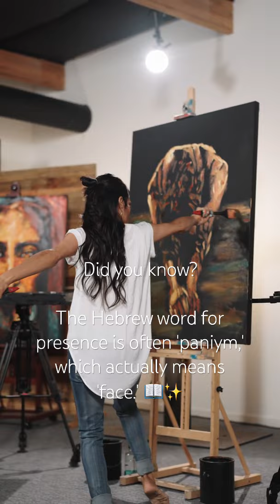How does this piece make you feel? 🤍